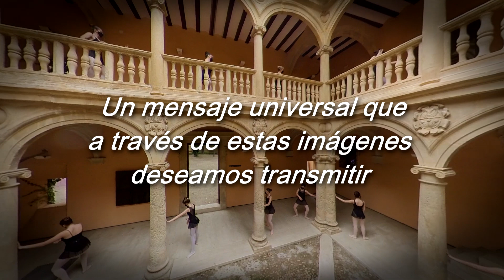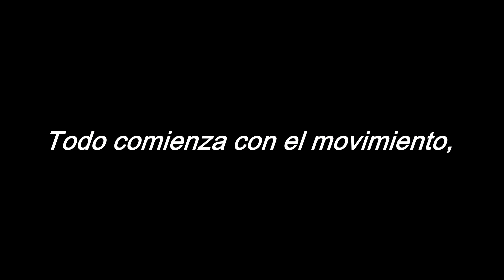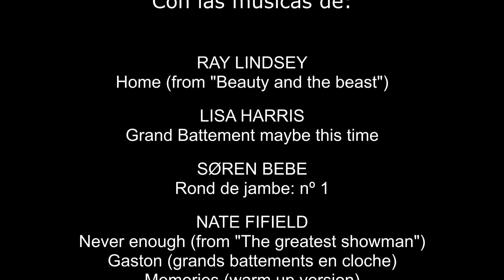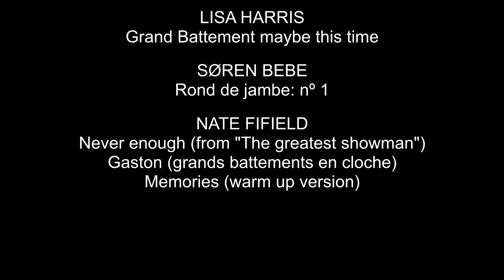BIT CULTURAL: Día internacional de la danza 2021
La UNESCO estableció en el año 1982, el día 29 de abril para celebrar el Día Internacional de la Danza, y desde la Universidad Popular de Almansa nos queremos unir a esta celebración, puesto que llevamos más de 30 años dedicados, entre otras muchas actividades, a impartir cursos de danza.

Video realizado gracias a la colaboración de los grupos G y H del Curso de Danza 2020/21 de la Universidad Popular de Almansa.